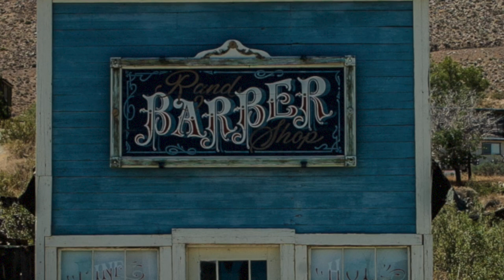Smells Like Teen Spirit (Nirvana) - Barbershop cover